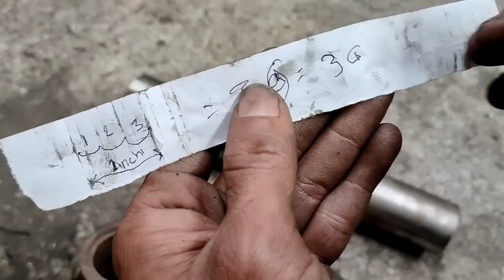See how I measure the hidden square thread spacing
This video shows how i measure the inner square thread which is usually difficult to do